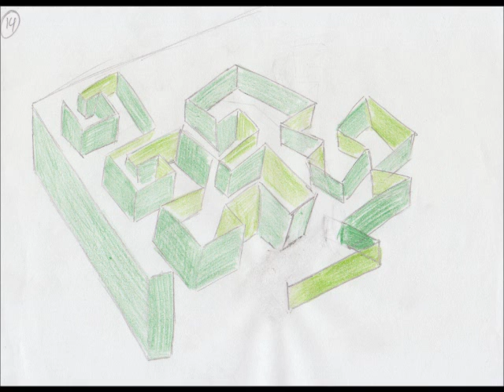eyco - proyecto audiovisual 2012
Emil de la Piedra, Mariano Vega, Sebastian Lizana, Alvaro Noceda, Gonzalo Moreno, Claudia Osorio